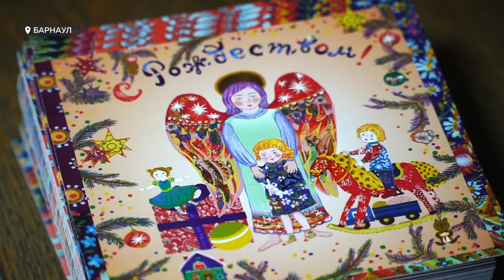Весточку из мест, не столь отдаленных, детям в канун Нового года отправляют алтайские осужденные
Восстановить отношения с детьми и выйти раньше на свободу! Такой шанс дает осужденным проект «Рождественская ёлка», который проводят в алтайских колониях уже седьмой год подряд. За это время тысячи детей, получив новогодние поздравления от своих пап и мам, стали счастливее. Подробнее о новогодней акции, которая уже превратилась в добрую традицию, – далее